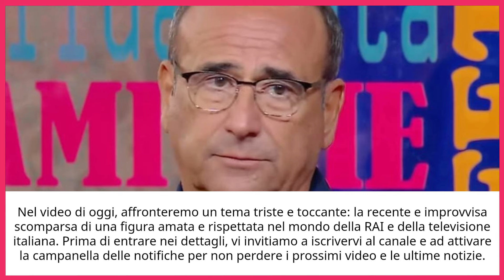🔴 "SIAMO SOTTO CHOC". LUTTO IN TV, IL VOLTO RAI MORTO ALL'IMPROVVISO A 59 ANNI: LUI ERA I…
Nel video di oggi affrontiamo una notizia devastante che ha scosso il mondo della televisione italiana. Amedeo Gianfrotta, noto regista di "Reazione a Catena" e "Agorà Weekend", è morto improvvisamente all'età di 59 anni, lasciando un vuoto incolmabile. Questo lutto ha colpito profondamente la RAI e tutti coloro che hanno avuto il privilegio di lavorare con lui. Scopriamo insieme la sua carriera, le reazioni dei colleghi e come ha lasciato un segno indelebile nella storia della TV italiana.